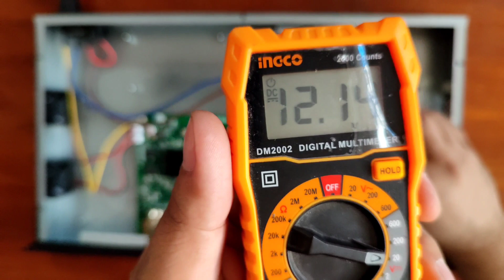OLT HSGQ Convertion from 220v to 12v for uninterupted solar power setup.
The Vlog content is tutorial how to convert the OLT device from 220v AC to 12v DC supply to fit with 12v offgrid solar power set up. and how to test the  power supply and where to get the replacement incase the parts is not available.